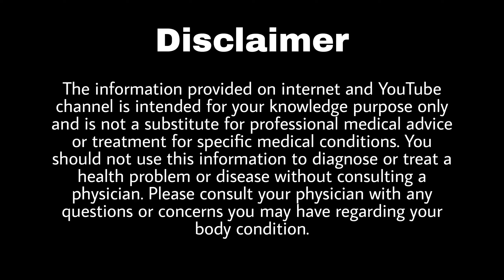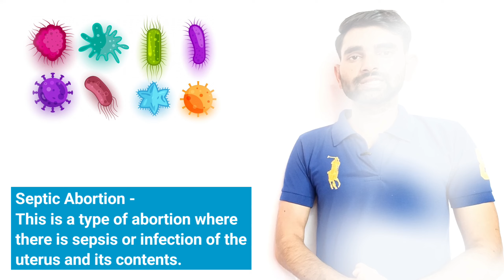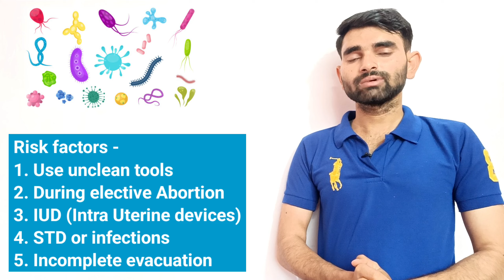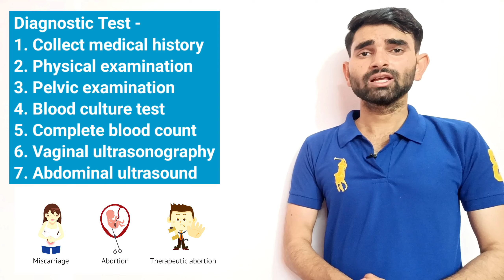Septic Abortion Lecture in Hindi | Causes, Symptoms And Treatment of Septic Abortion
Timestamp -
0:50 Septic Abortion kya hota hai
2:24 Clinical Grading of Septic Abortion
3:02 Causes of Septic Abortion
5:17 Symptoms of Septic Abortion
6:54 Diagnostic Test of Septic Abortion
7:50 Treatment of Septic Abortion

Thanks